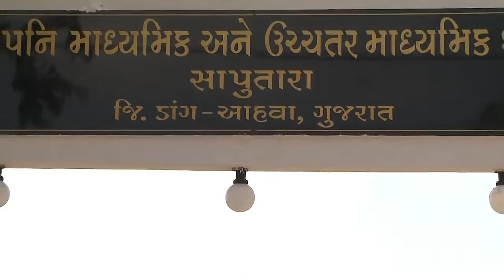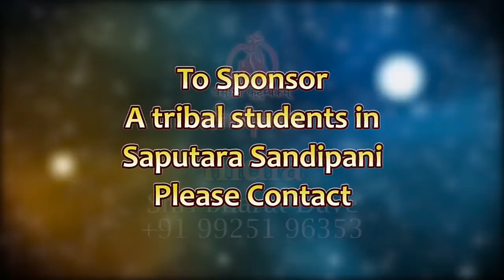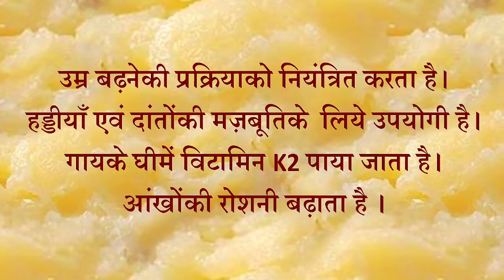Day-1 | Gita GyaanYagya (Ch.4) | Pujya Bhaishri Rameshbhai Oza | गीता ज्ञानयज्ञ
श्रीकृष्ण की वाणी आत्मसात् करें और जीवनमें एक नई दिशा और उत्साह का संचार करें। सुनिये सम्पूर्ण श्रीमद्भगवद्गीता के चतुर्थ अध्याय (ज्ञानकर्मसन्न्यास योग) पर ७ दिवसीय प्रवचन पूज्य भाईश्री (श्री रमेशभाई ओझा) से।

7 Day discourse by Pujya Bhaishri on 4th Adhyay (42 Verses) of Jagadguru Shri Krishna’s Divine Song, called the ‘Shrimad Bhagavad Gita’. This adhyay is called ‘Gyaan-Karm-Sannyaas-Yog’.

Dec 25-31, 2020 | Sandipani Vidyaniketan (Porbandar) | Mukhya Yajman: Sw. Parbatbhai Laljibhai Dholakia Parivar (Surat).